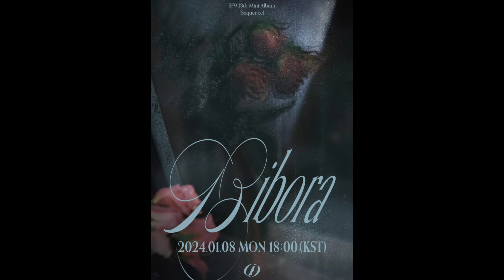Fakta Mini Album Sequence SF9